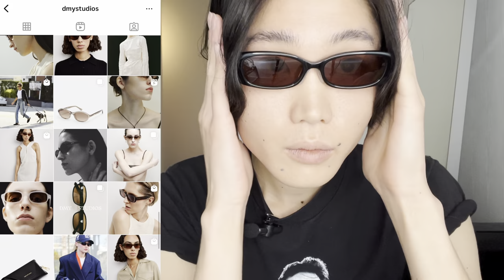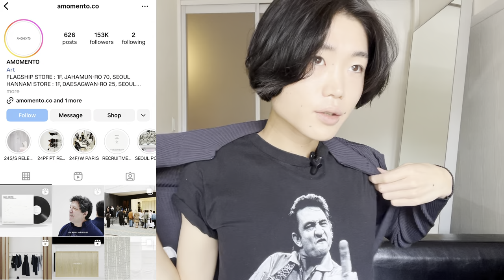what i want to wear for Spring/Summer 2024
caption
0:28 Johnny Cash T-shirts
1:14 DMY STUDIOS sunglasses
2:45 COS Oversized quilted shoulder bag
4:36 AMOMENTO tops
5:48  AMOMENTO wide shorts
6:39 BOTH boots
7:42 Timberland
8:44 FREAK'S STORE × adidas originals CAMPUS 80s core